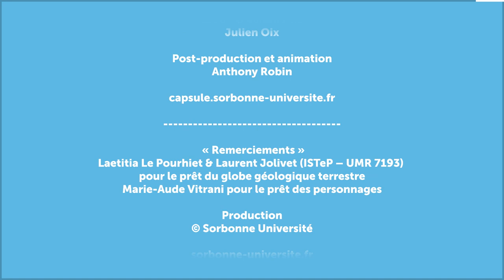Objet de pédagogie #2 : Annie Jézégou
Autour de la pédagogie et en moins de 5 minutes : un objet, un concept !

Merci à Annie Jézégou pour sa contribution.